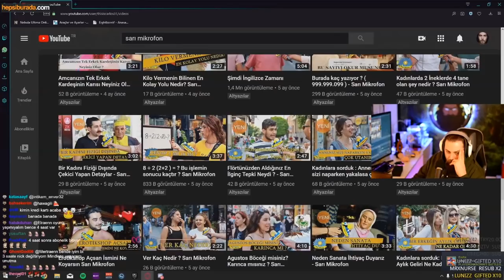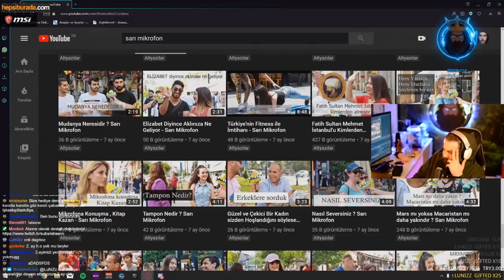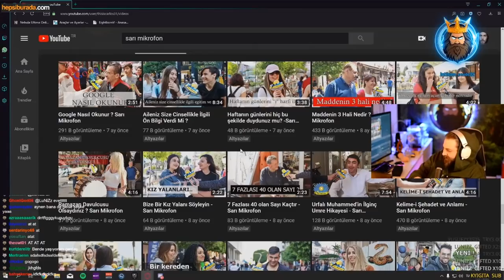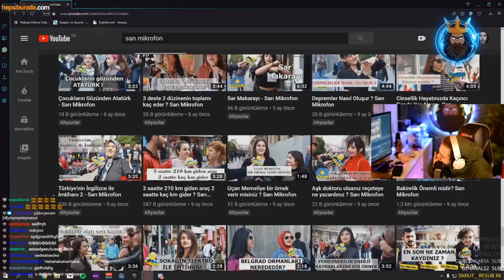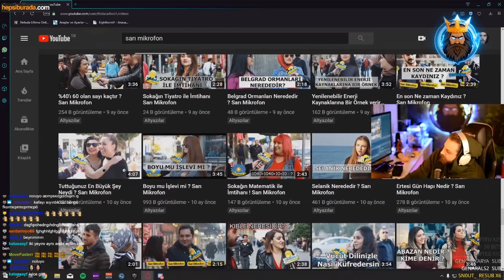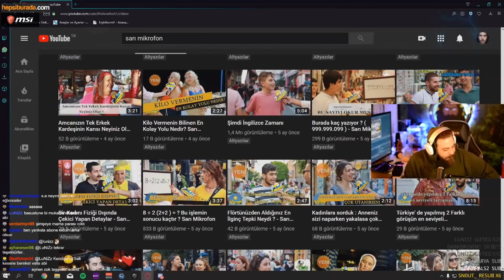Elraen Twitch x100 Sub Hediye GELİYOR